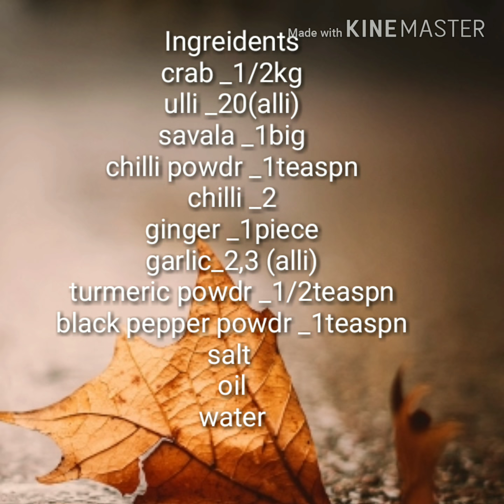# ക്രാബ് റോസ്സ്റ് #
Ingredients main pageil koduthitunde. Plz try at home.